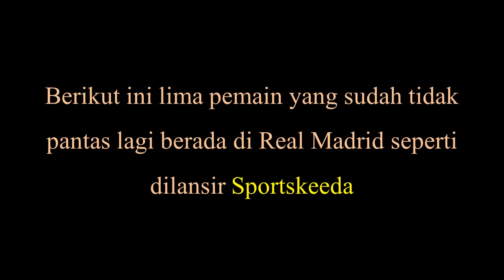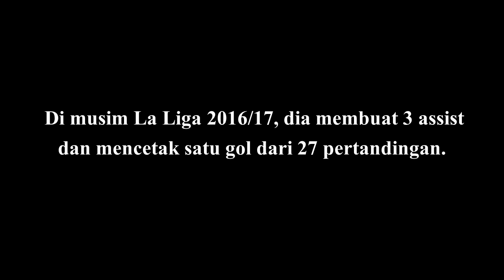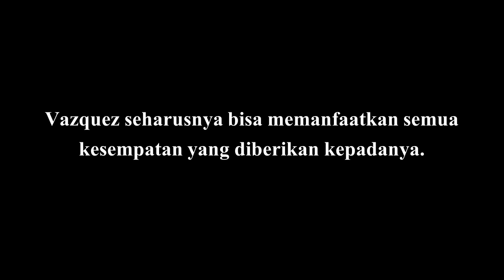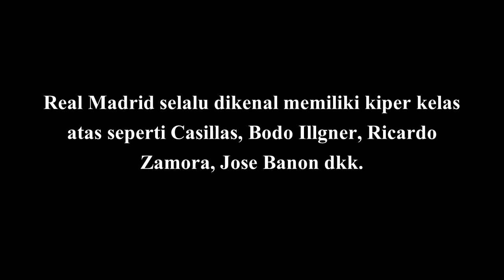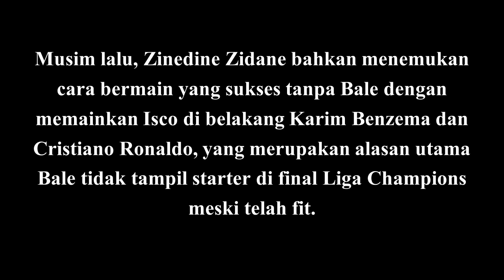5 Pemain Yang Sudah Tidak Pantas Berada di Real Madrid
5 pemain yang sudah tidak pantas berada di Real Madrid adalah diantaranya Gareth Bale, Kiko Casilla, Nacho Fernandez, Lucas Vazquez, dan Mateo Kovacic.

Sumber: Sportskeeda